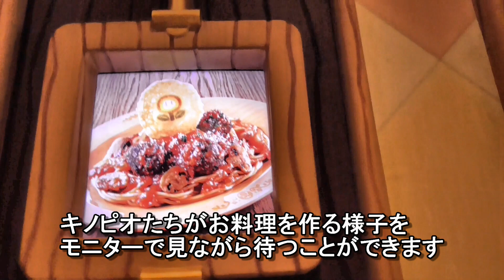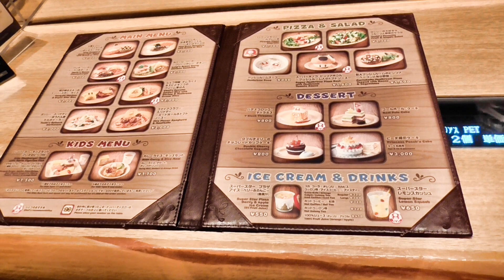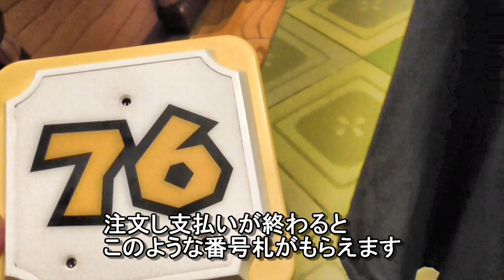【USJ旅vlog７】【Nintendo World】お薦め!!「キノピオ・カフェ」は、お料理も美味しい、待ち時間も楽しいレストラン♪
USJの「スーパー・ニンテンドー・ワールド」エリア内にある、大人気のレストラン「キノピオ・カフェ」へ行ったときの動画です！
「キノピオ・カフェ」はとても人気があり、長い待ち時間も覚悟のレストランですが、お料理も美味しく、店内の装飾などを見るのも楽しいレストランです！

これから「キノピオ・カフェ」へ行こうと思っている方の参考になれば嬉しいです♪
(2022/7/10(日)と2023/1/4(水)に撮影)